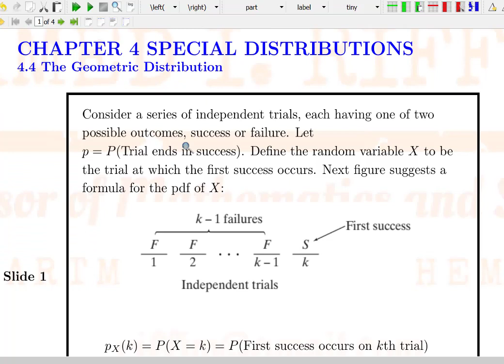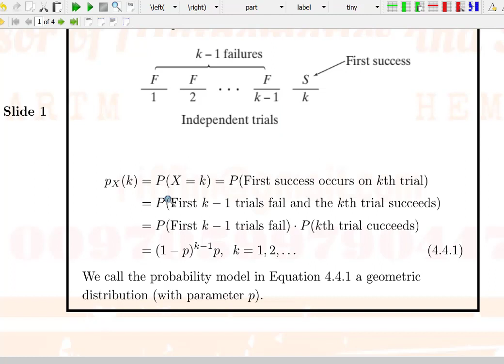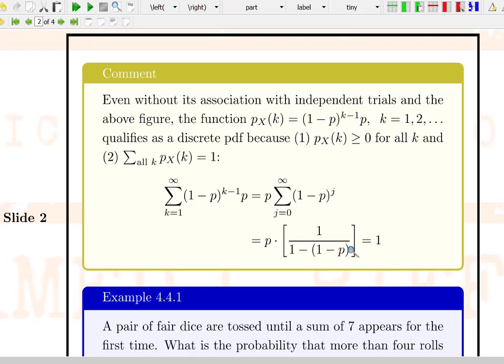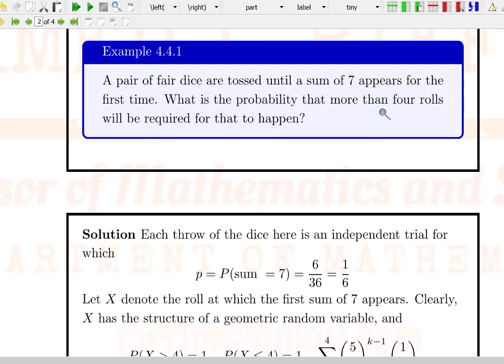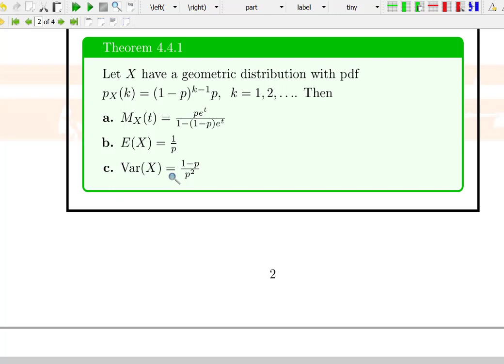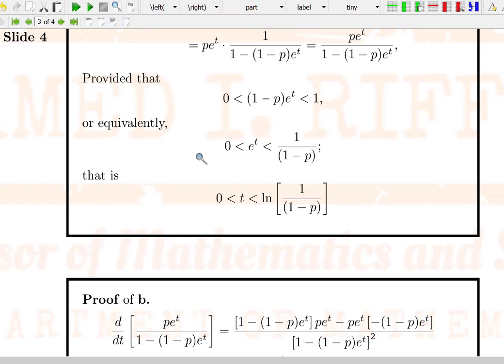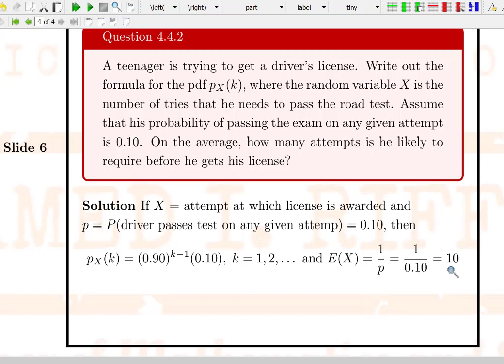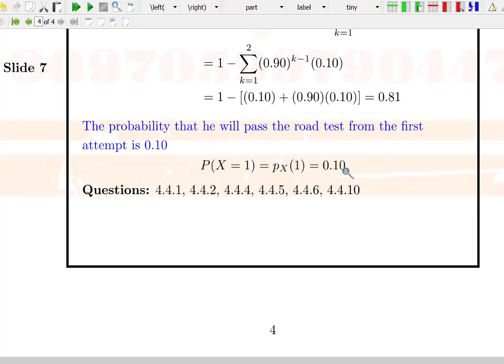CHAPTER 4 SPECIAL DISTRIBUTIONS: 4.4 The Geometric Distribution